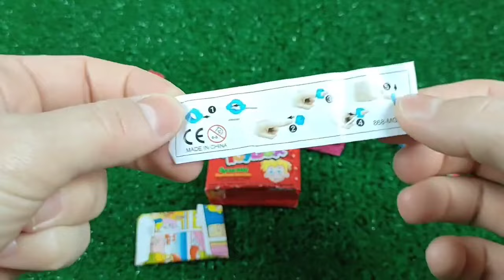Double Flatbed Trailer Truck vs Speedbumps | Train vs Cars | Tractor vs Train | Candy Toybox